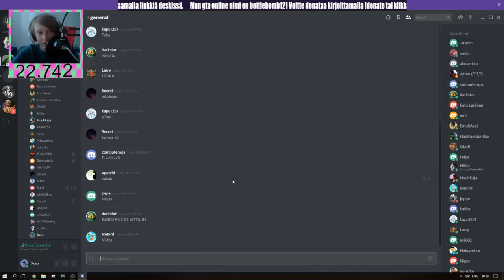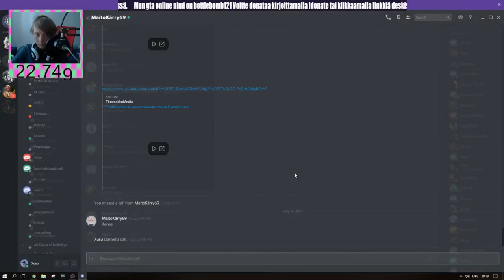Pepe 2v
Google: google.fi

Specsit:
8 gigaa ramia